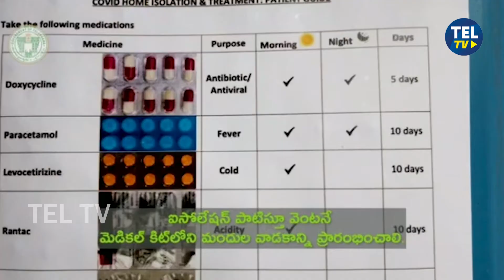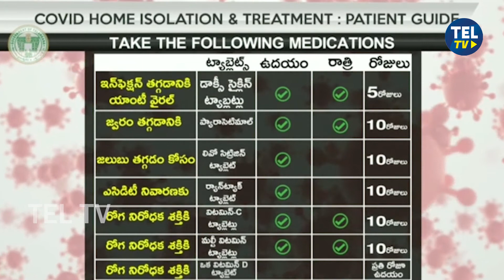కరోనాను కట్టడి చేద్దాం | CM KCR | TEL TV